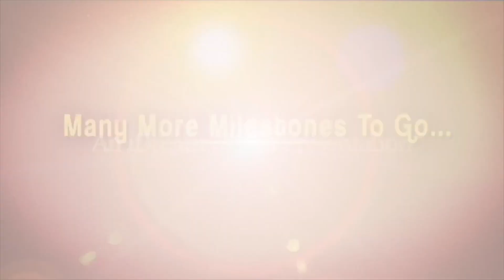Meena: నాకు యాక్టింగ్ నేర్పించింది ఆయనే..! | Meena About K.Vishwanath | IDream Media